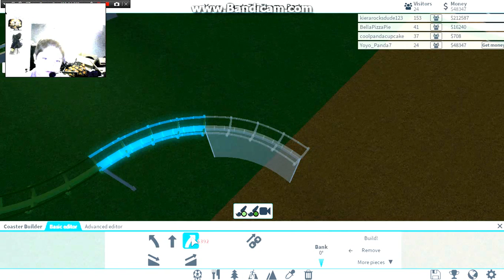The first rollercoaster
We build our first roller coaster!!!